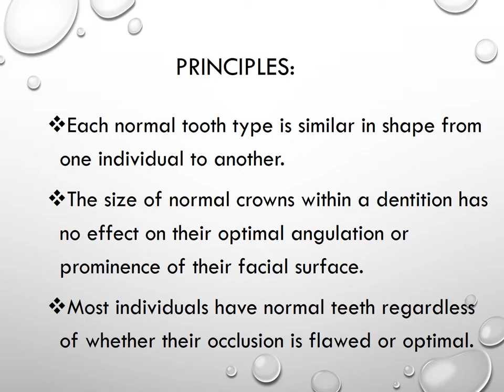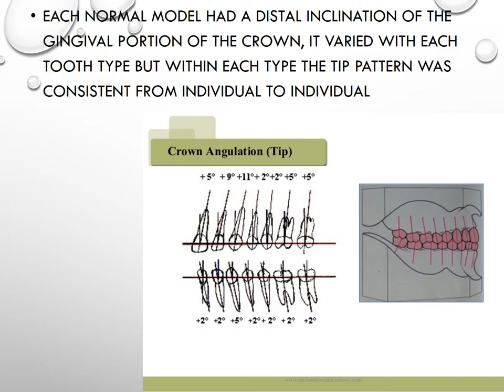ANDREWS SIX KEYS OF IDEAL OCCLUSION - ORTHODONTICS I Dental Guide I Dr. Bimal Chand I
ORTHODONTICS VIDEOS

CONSERVATIVE AND ENDODONTICS

ORAL PATHOLOGY